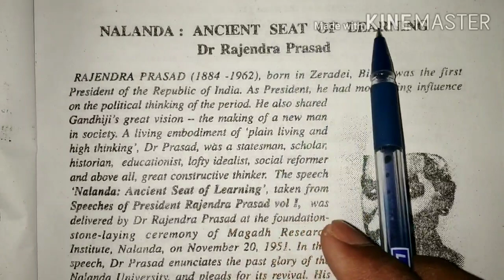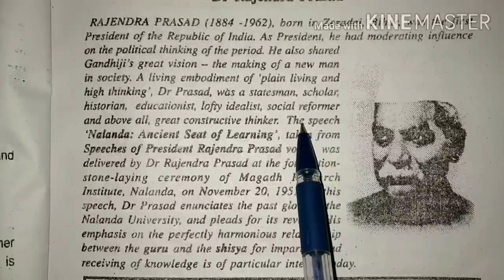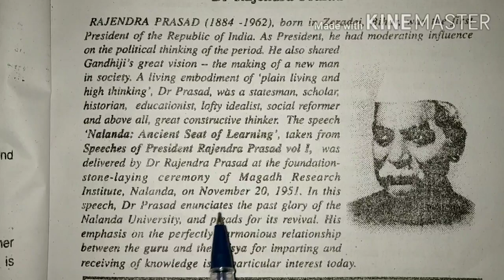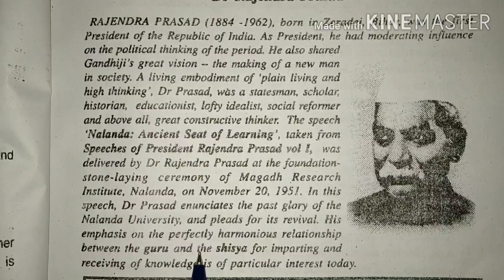Nalanda: Ancient seat of learning class 11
Hi friends,
   This video is from 11th class Rainbow-ll, prose section, lesson-2, Nalanda:Ancient seat of learning (about the author).

Study Samvad